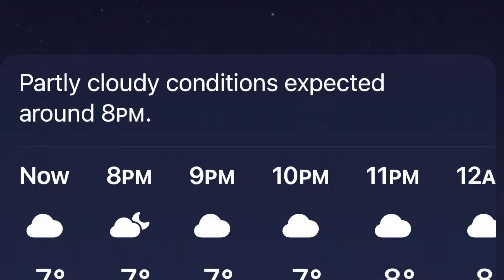Хоккей и рыбалка